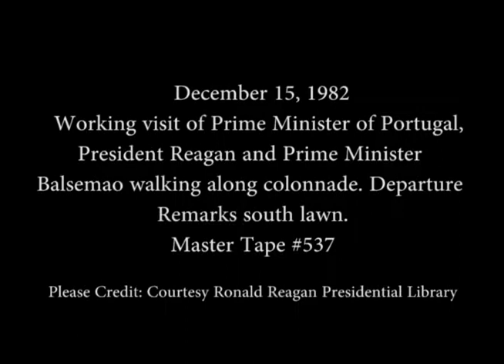President Reagan and Prime Minister Balsemao of Portugal Departure Remarks on December 15, 1982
Full Title: President Reagan with Prime Minister Francisco Pinto Balsemao of Portugal during a Working Visit walking along the Colonnade followed by their Departure Remarks on the South Lawn on December 15, 1982

Access Restriction(s):Unrestricted
Use Restriction(s):Unrestricted